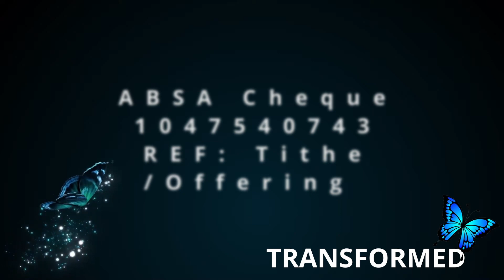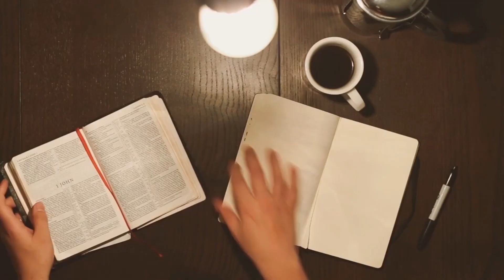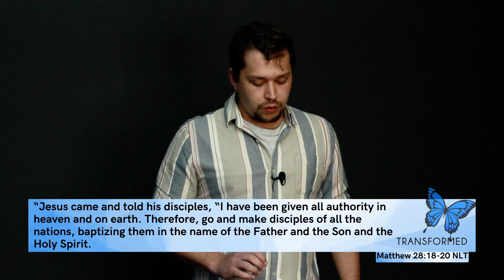A Heap of Coals | 4 September | Rehan Vermeulen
A Relational Health approach means the focus is on understanding the nature and the qualities of the relations which support the system to self-organise towards a more health creating 'state'. Taking a relational approach is a challenge to much of the dominant discourses of public health and public approaches.

/// Banking Details ///
ABSA Cheque Account
REF: Tithe

We want to invite you to connect with us and share your story with us, as an ambassador for the kingdom God may need to use your story to impact someone else's life.

Blessings
Impact Team